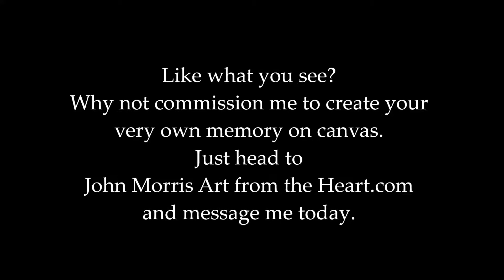Husky painting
Huskey portrait painting - The Smiling Huskey
If you love this one check out for more.

 Hi there! Thanks for taking the time to view our page, If you love the work that I have producted for clients all over the world. Why not enquire about your very own memory on canvas painting? Just fill out the form below and I personally will get back to you ASAP.

All work comes with a certificate of authenticity, so you can trust that It has been made to our high standards. Just fill out the form below and I personally will get back to you ASAP.